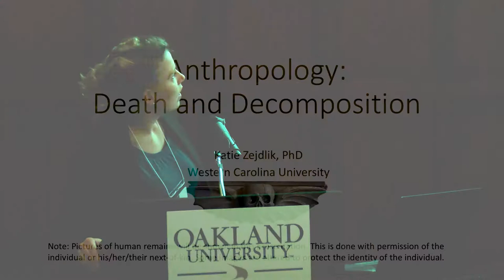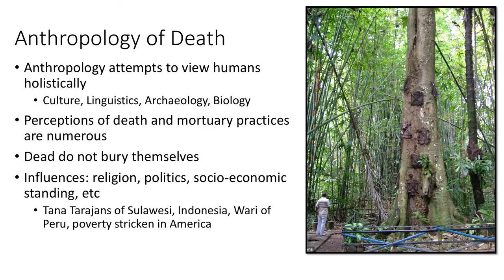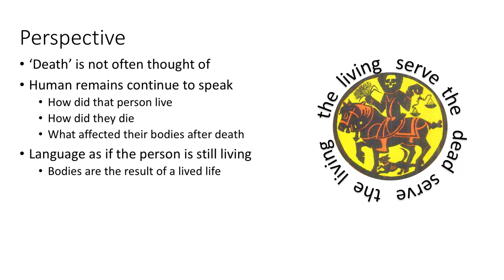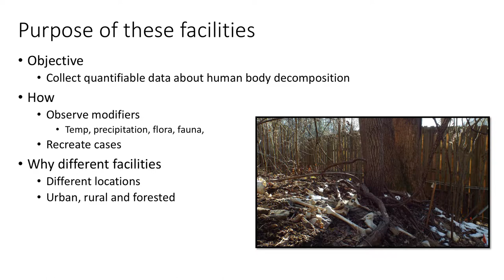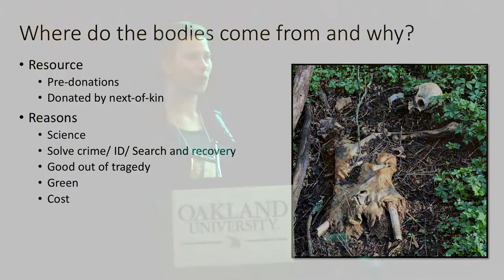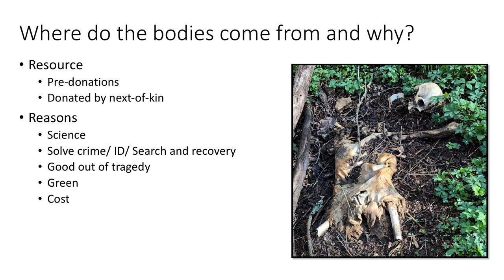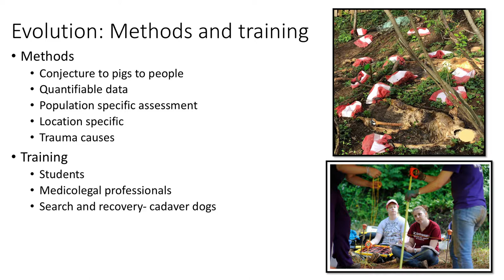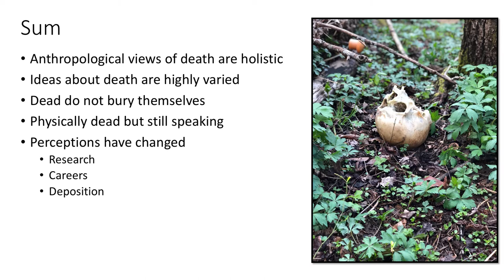Evolutionary Perspectives on Death Conference: Katie Zejdlik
The Evolutionary Perspectives on Death Conference was organized by Dr. Todd Shackelford and Dr. Virgil Zeigler-Hill and held at Oakland University on April 17-18, 2018. The purpose of the conference was to enrich our understanding of death by inviting speakers from various backgrounds to share their ideas on this important topic.